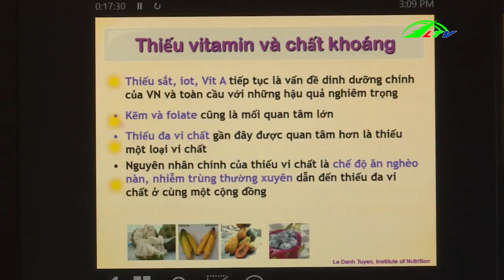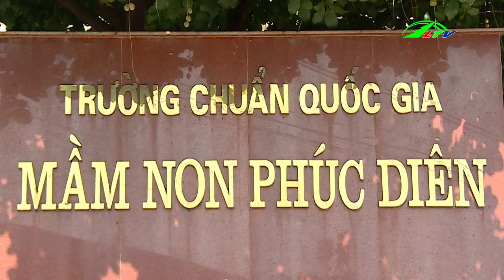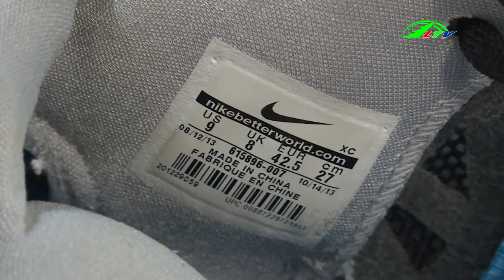Đặc sản chợ đồ cũ tại Đà Lạt | Cao nguyên Lâm Đồng TV